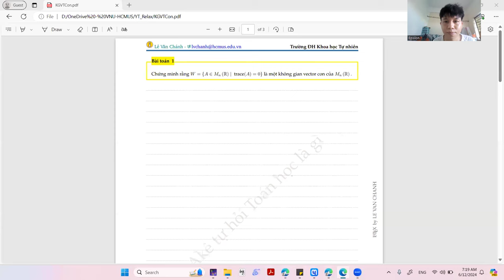Chứng minh tập hợp các ma trận cấp n có vết bằng 0 là một không gian vector con